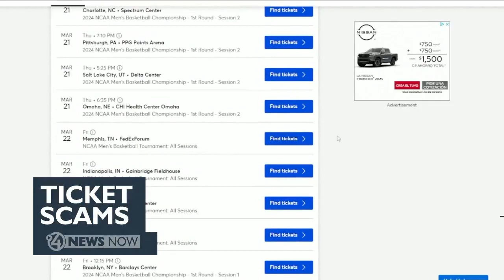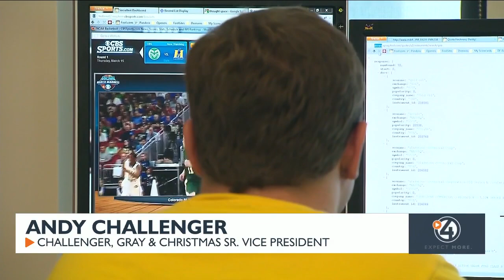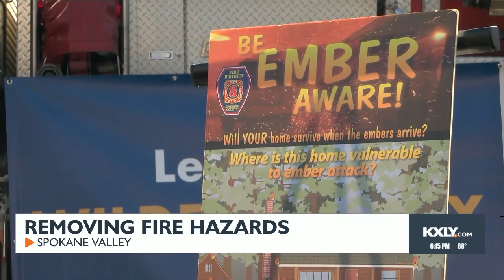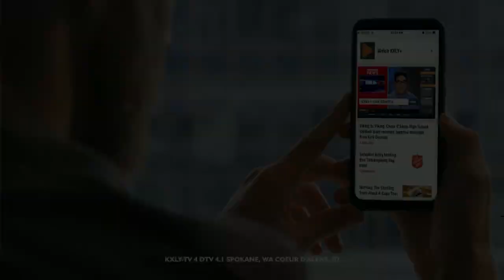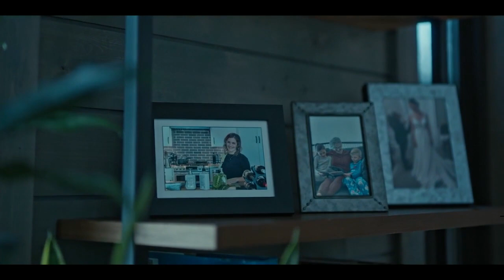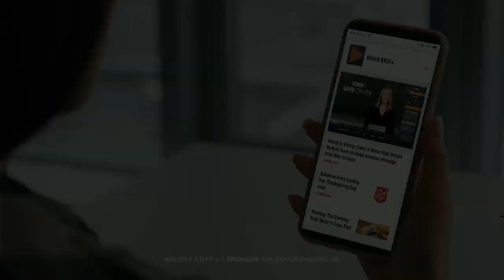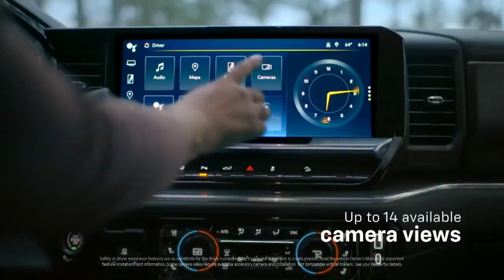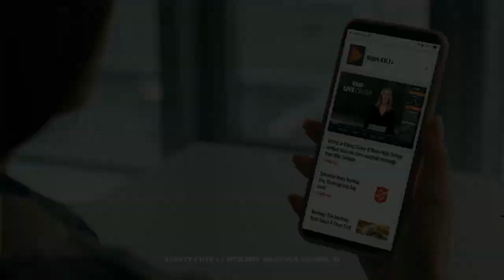WATCH: 4 News Now at 6 - March 19, 2024